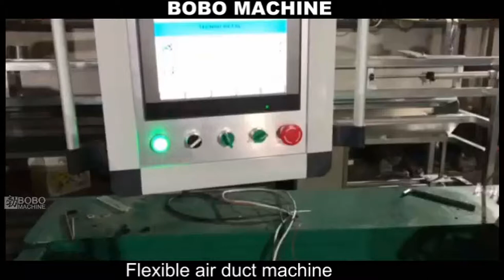Flexible PET aluminum metalized polyester film duct pipe forming machine~1